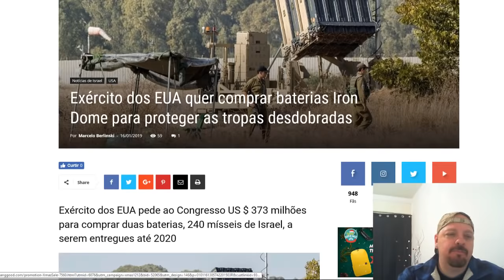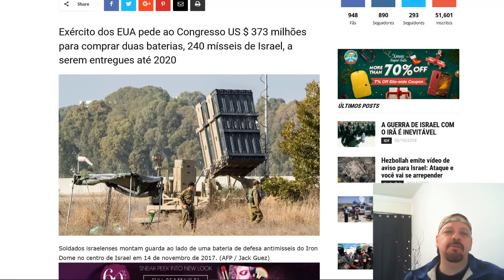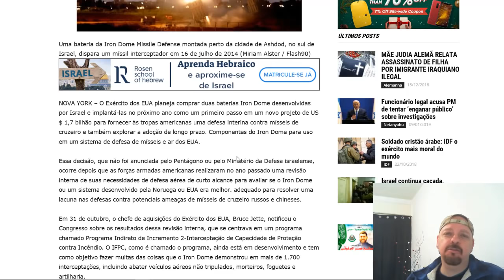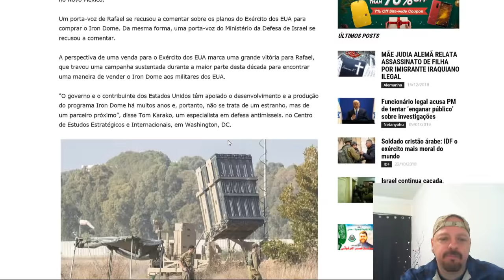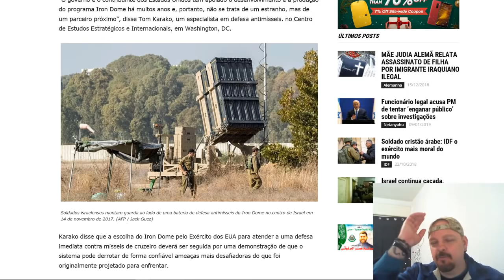USA Compram Baterias do IRON DOME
USA Compram Baterias do IRON DOME Israelense
Caixa Econômica ou Casas Lotéricas:
▶ Depósitos ou transferências:
✡ Caixa Econômica e lotéricas
Agencia: 0204
Conta Poupança: 2660-4
Operação (013)
Fav. Marcelo Berlinski

▶Me ajude a comprar uma CÂMERA melhor e melhorar a qualidade do canal para vocês!

Queridos amigos, ai estão algumas opções de como você pode apoiar o canal financeiramente, já que o YouTube não deixa eu receber praticamente nada infelizmente por ser um canal que apoia Israel.
Meu objetivo é tornar o RI grande, tanto o canal e o site, e ainda tenho mais planos, mais pra isso infelizmente sozinho não vou conseguir.
Conto com o apoio de vocês, POR FAVOR, se possivel mensal, nem que seja pouco, mais constante!
Eu NUNCA falharei com vocês, e minha MISSÃO será sempre levar o máximo de informação verdadeira, nua e crua e sem FAKE NEWS pra todos vocês.
Só preciso do seu apoio.
Muito obrigado e deus abençoe a todos!

Ou ainda se preferir pode fazer deposito na Caixa Econômica ou Casas Lotéricas:

▶ Depósitos ou transferências:
Agencia: 0204
Conta Poupança: 2660-4
Operação (013)